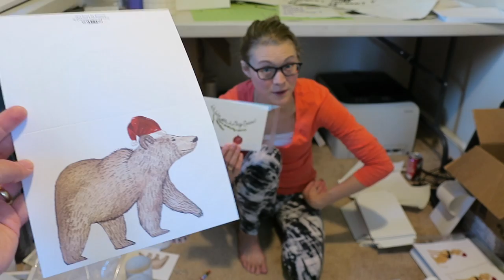WHY I LOVE FUNERALS 💐 (7.26.17)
Peter talks about something he's grown to love... funerals. Hear why in today's vlog!